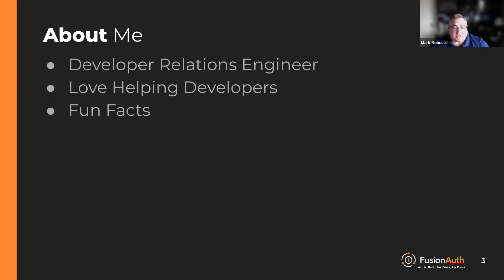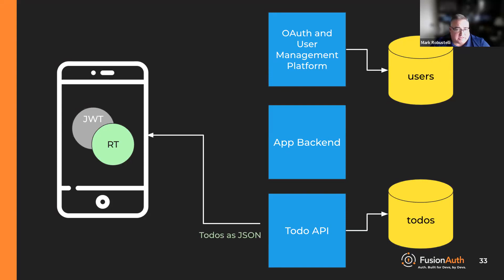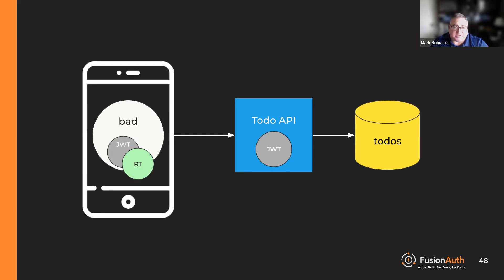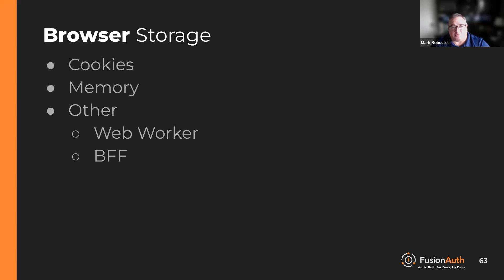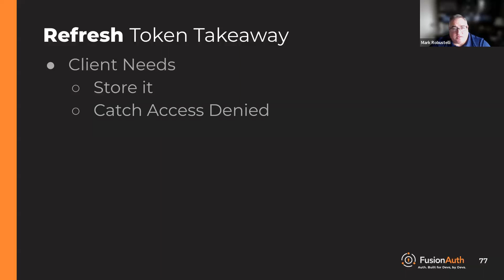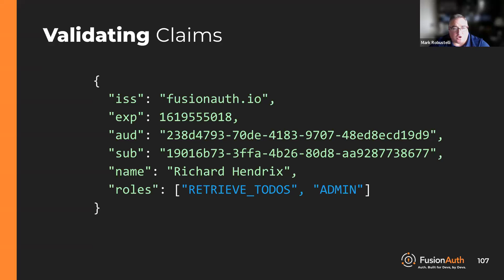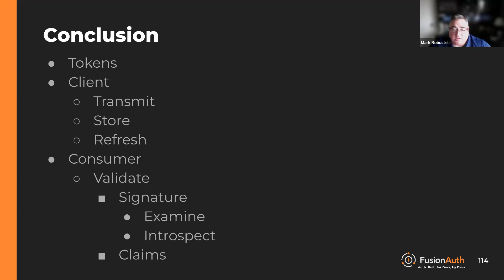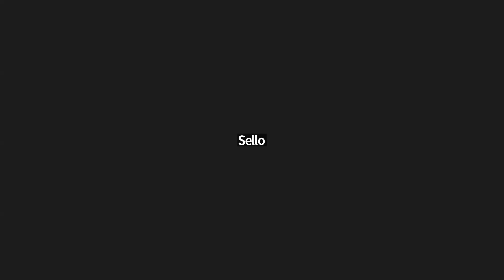Protecting Your APIs with OAuth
Developer User Group Meetup - 20 September 2023

Title: Protecting Your APIs with OAuth

In this talk we will cover what OAuth is, go over the Authorization Code Grant workflow, and talk about how to get a token and care for it.

Speaker: Mark Robustelli

Mark has been in the software development industry for over 25 years. He recently started a gig at FusionAuth as a Developer Relations engineer and it is a perfect fit because he gets to combine his love of technology and passion for helping people.